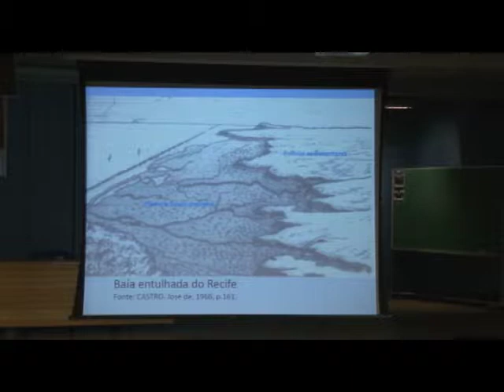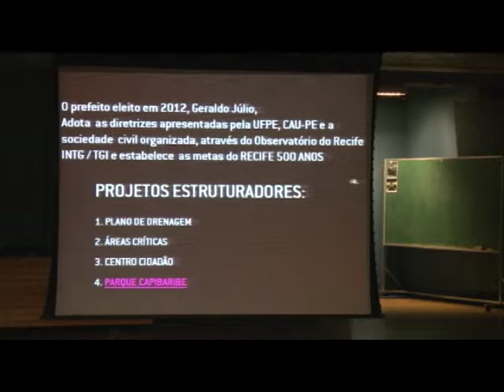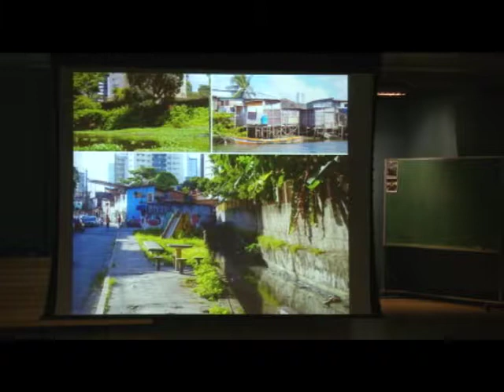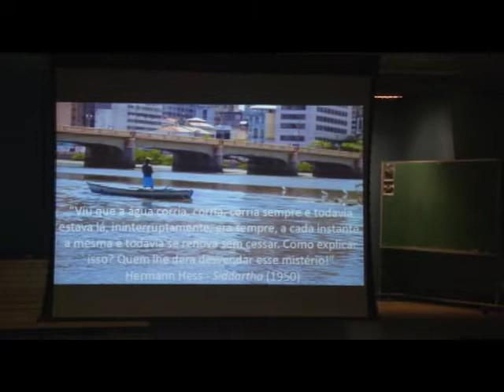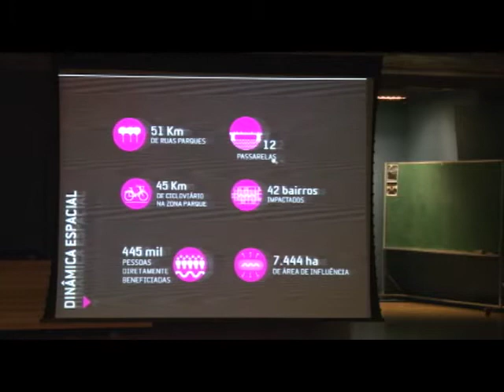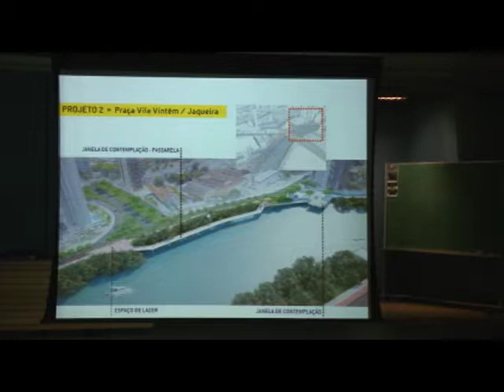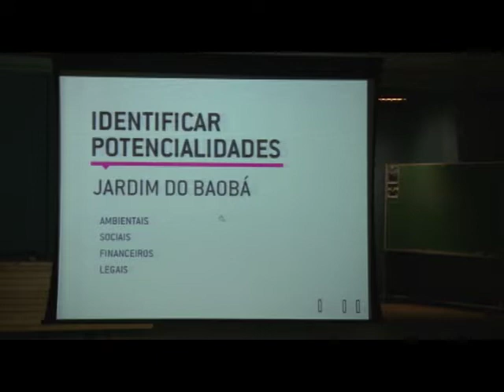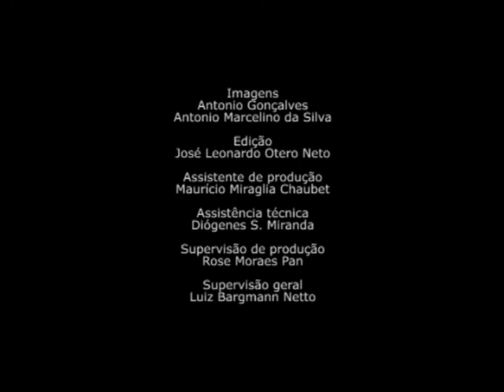4º Congresso Internacional de Arquitetura Paisagística - Luiz Vieira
Neste ano, o tema do evento é Cidade Acolhedora. O objetivo é conhecer a produção contemporânea, debater os caminhos da arquitetura paisagística e contribuir com a melhoria da qualidade das cidades para todas as pessoas.

Duração: 32:43

Palestrantes
Silvio Macedo
Raquel Peñalosa
Prof. Dr. Paulo Pellegrino
Orlando Busarello
Luiz Vieira
Luciana Schenk
Jose Tabacow
Joao Ferreira Nunes
Fabio Mariz Gonçalves
Eduardo Barra
Brian Davis
Abertura
Gert Groening
Marlos Hardt
Catharina Lima

Organização
Bárbara Prado (ABAP)
Ciça Gorski (ABAP)
Francine Sakata (ABAP)
Ligia Paludetto (ABAP)
Marcelo Vassalo (ABAP)
Patricia Santana (ABAP)
Paulo Pellegrino (FAU USP/ABAP)
Silvio Macedo (FAU USP/ABAP)

Imagens
Antonio Gonçalves

Produção
VideoFAU